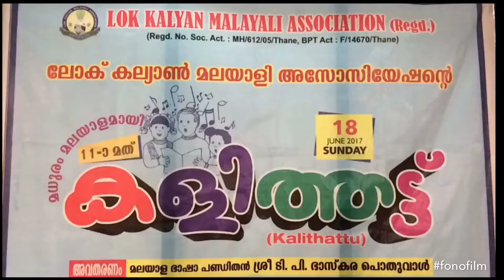LKMA | Lok Kalyan malayali association | 11th kalithattu 2017